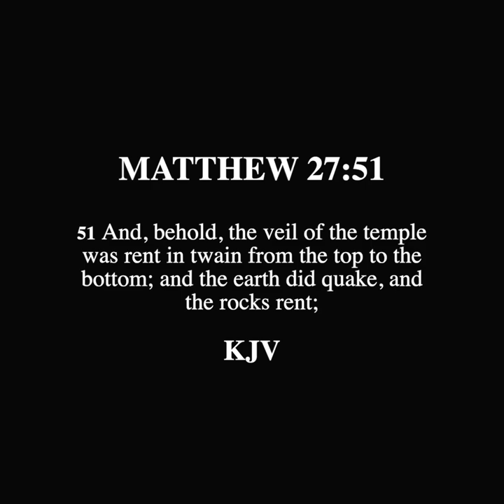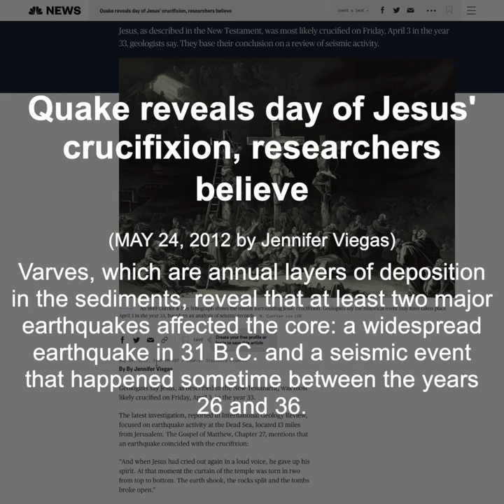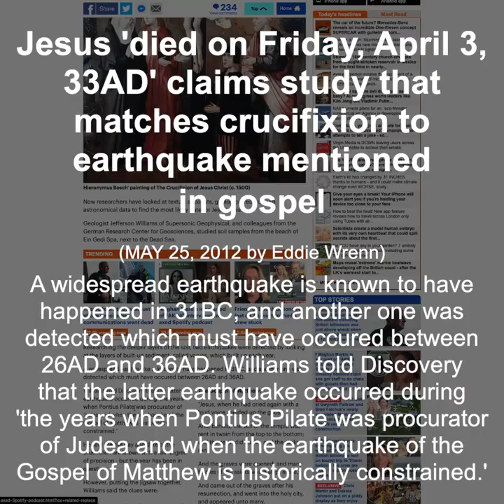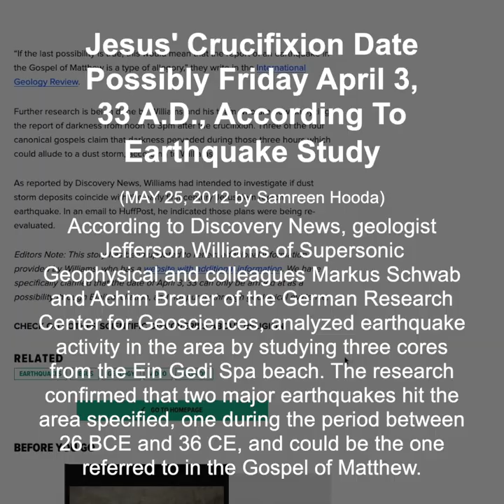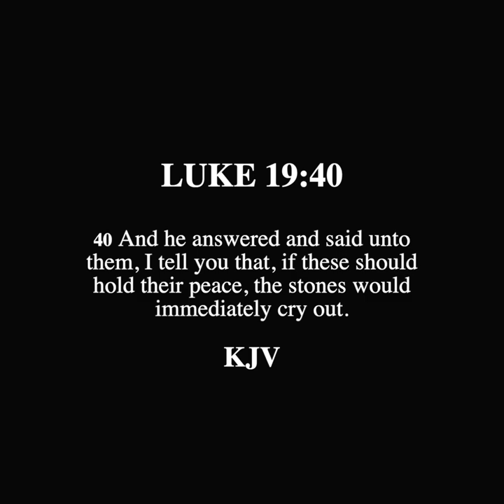SCROLL - Earthquake Points to Date of Jesus' Crucifixion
Response to Atheism is devoted to providing answers to those who are professing Atheists who are looking for rational and biblical answers from an outside perspective. The content provided will demonstrate the non-biblical support of Atheism and calling those who seek truth to find salvation in Christ the Lord.